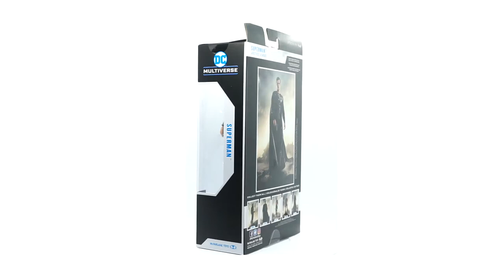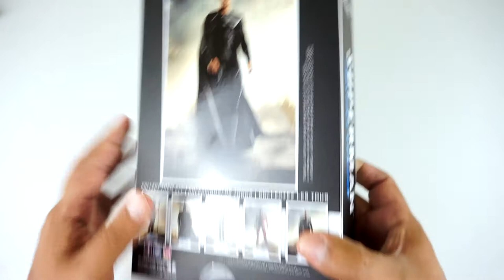LIGA DE LA JUSTICIA DE MCFARLANE TOYS UNBOXING PART ONE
Hoy les hago el increible unboxing de 4 figuras de la liga de la justicia del Snydercut. Estas figuras son de McFarlane Toys tengo mucho que decir sobre ellas.